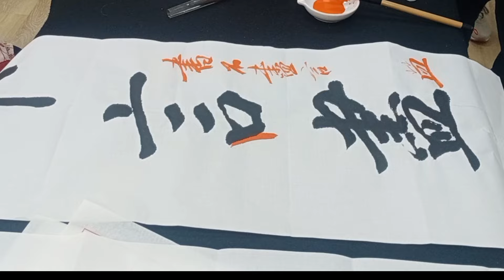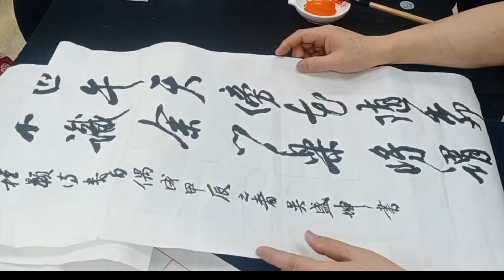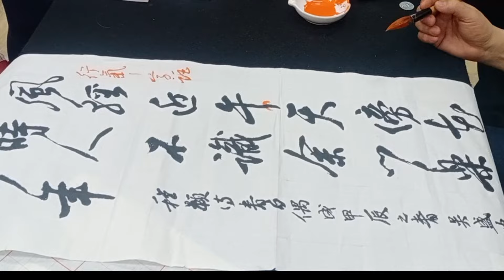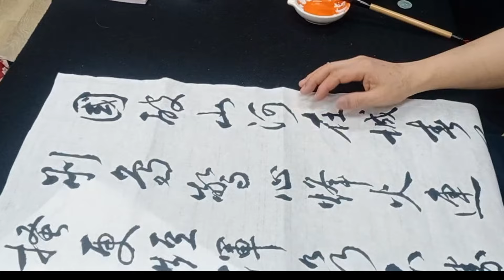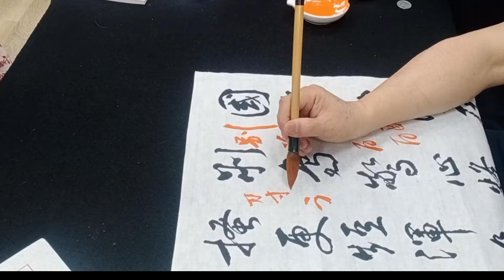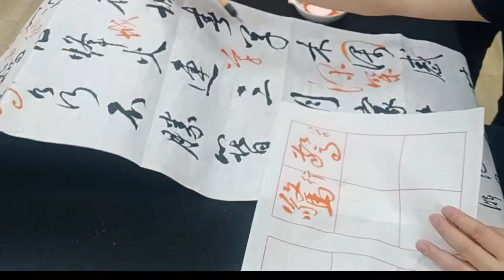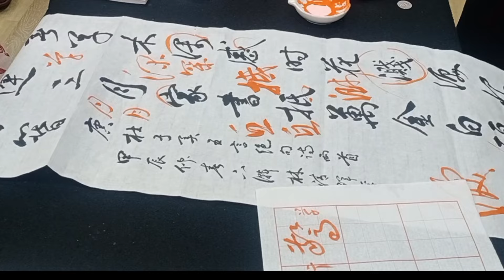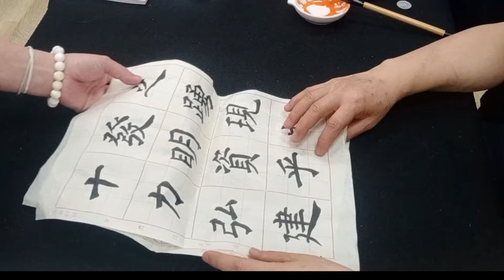批閱與示範教學（130402-1）吳啟禎書法教室教學